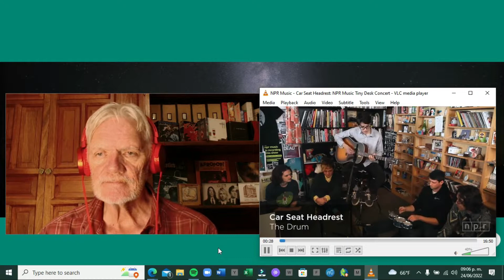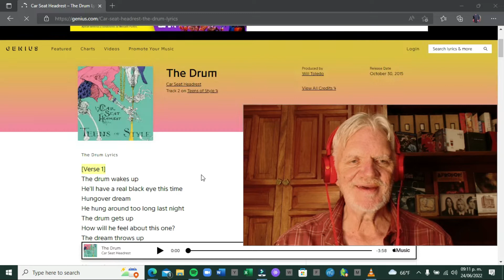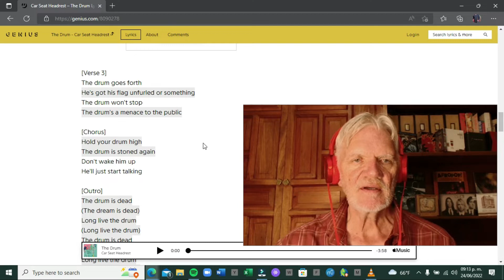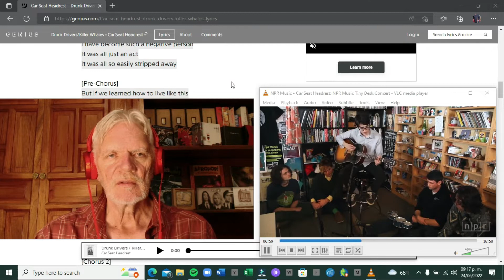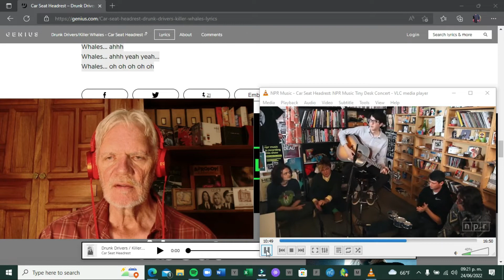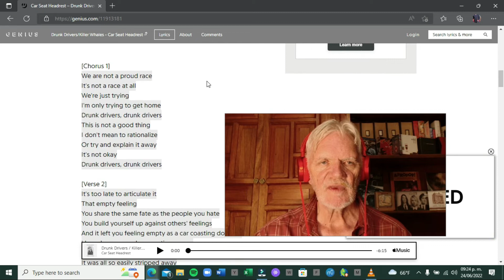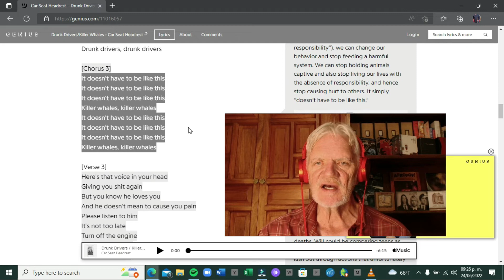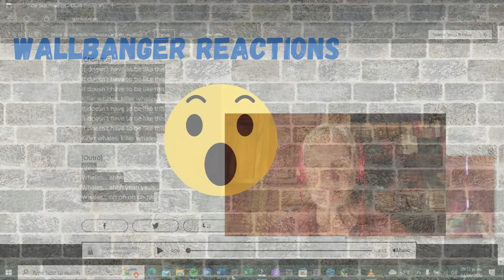Senior reacts to Car Seat Headrest "The Drum" & "Drunk Drivers/Killer Whales" (Episode 70)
Poll winner Car Seat Headrest.  First-time reaction to both songs and video.(live performance Tiny Desktop concert).